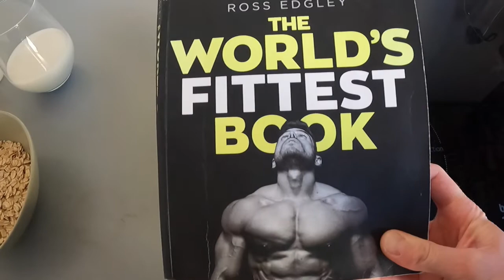Pancakes z płatków owsianych - wysokobiałkowe i bez mąki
Dzisiaj danie inspirowane przepisem Rossa Edgley'a, samozwańczego The Fittest Man on Earth.

Na talerzu zagoszczą pankejki wzbogacone odżywką białkową dzięki czemu zawierają naprawdę przepotężną dawkę białka. Za źródło zdrowych węgli posłużą nam banan oraz płatki owsiane. Posiłek jest banalnie prosty w przygotowaniu, smaczny (wszystko co słodkie jest smaczne ;)), zdrowy i oczywiście piekielnie fit.
Kolejną zaletą jest mnogość możliwości jakie daje nam zastosowanie różnych dodatków. Ja swoje pankejki zaserwowałem z nasionami chia i borówkami amerykańskimi, ale wedle upodobania można tutaj użyć dowolnej mieszanki nasion, orzechów i owoców - co tylko zapragniesz!

►Składniki
• Pancakes:
1 banan
2 jajka
30 gramów odżywki białkowej
160 ml mleka
100 gramów płatków owsianych górskich (8 łyżek stołowych)

• Dekoracja na wierzch:
1 łyżka nasion chia (10 gramów)
100 gramów Borówek amerykańskich

►Wartości odżywcze
• Pancakes:
wartość energetyczna: 829 kcal
białka: 56,7 g
tłuszcze: 21,4 g
węglowodany: 99 g
(w tym cukry: 33,3 g)

• Dekoracja na wierzch:
wartość energetyczna: 105 kcal
białka: 2,8 g
tłuszcze: 3,6 g
węglowodany: 11,9 g
(w tym cukry: 10,3 g)

• Łącznie:
wartość energetyczna: 934kcal
białka: 59,5 g
tłuszcze: 25 g
węglowodany: 110,9 g
(w tym cukry: 43,6 g)

►Przygotowanie
Rozgnieć banana w misce.
Dodaj pozostałe składniki na pankejki, czyli: jajka, odżywkę białkową, mleko i płatki owsiane.
Wymieszaj wszystkie składniki przy użyciu blendera ręcznego, blendera kielichowego, czy po prostu Twojej ręki ;)
Rozgrzej patelnię i dodaj kapkę oleju do smażenia (np. oleju kokosowego).
Wylej pankejki na patelnię i smaż kilka minut z każdej strony aż będą zarumienione.
Gotowe pankejki posyp nasionami chia i dodaj borówki amerykańskie.
Piekielnie smacznego!